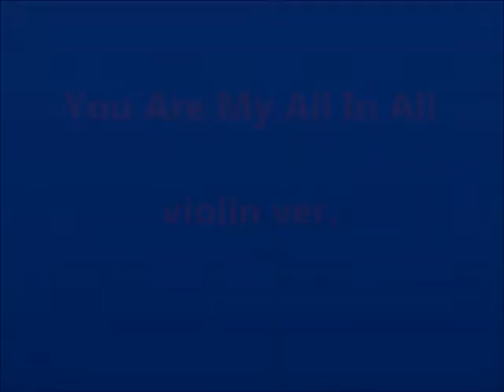약할 때 강함 되시네 弱时强 You Are My All In All violin ver.(Long Practice ver.)